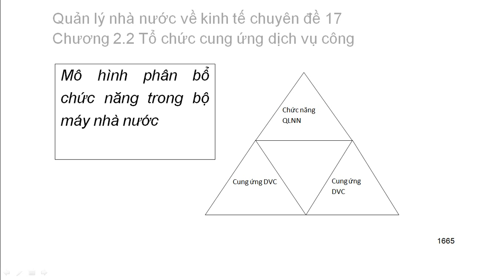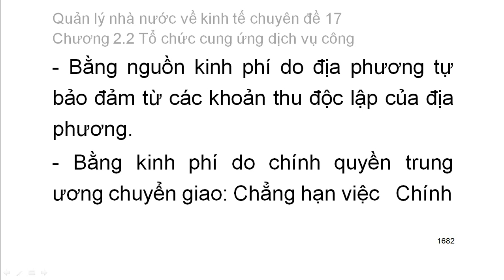Quản lý nhà nước về kinh tế chuyên đề 17: Chg 2. Quản lý dịch vụ công (4)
Quản lý nhà nước về kinh tế Chuyên đề 17

CHUYÊN ĐỀ 17
QUẢN LÝ TÀI CHÍNH CÔNG, DỊCH VỤ CÔNG VÀ CÔNG SẢN

CHƯƠNG I: QUẢN LÝ TÀI CHÍNH CÔNG

I- TỔNG QUAN VỀ TÀI CHÍNH CÔNG VÀ QUẢN LÝ TÀI CHÍNH CÔNG
1. Bản chất của tài chính công
2. Các chức năng của tài chính công
2.1. Chức năng tạo lập vốn
2.2. Chức năng phân phối lại và phân bổ
2.3. Chức năng giám đốc và điều chỉnh.
3. Quản lý tài chính công
3.1. Khái niệm quản lý tài chính công.
3.2. Nguyên tắc quản lý tài chính công.
4. Mối quan hệ giữa cải cách hành chính và cải cách tài chính công
4.1. Cải cách tài chính công trong xu thế cải cách hành chính
4.2. Nội dung của cải cách tài chính công
II. QUẢN LÝ NGÂN SÁCH NHÀ NƯỚC
1. Khái niệm ngân sách nhà nước
2. Vai trò của ngân sách nhà nước
2.1. Vai trò của một ngân sách tiêu dùng: Đảm bảo hay duy trì sự tồn tại và hoạt động của bộ máy nhà nước
2.2. Vai trò của ngân sách phát triển: là công cụ thúc đẩy tăng trưởng, ổn định và điều chỉnh kinh tế vĩ mô của Nhà nước
2.3. NSNN đóng vai trò quan trọng trong việc thực hiện công bằng xã hội và giải quyết các vấn đề xã hội
3. Những nguyên tắc cơ bản quản lý ngân sách nhà nước
4. Cơ cấu ngân sách nhà nước
4.1. Thu ngân sách nhà nước
4.2. Chi ngân sách nhà nước
5. Quản lý chu trình ngân sách nhà nước
5.1. Lập dự toán ngân sách
5.2. Chấp hành ngân sách
5.3. Quyết toán ngân sách
6. Phân cấp quản lý NSNN
6.1. Khái niệm
6.2. Nội dung phân cấp quản lý NSNN
III. QUẢN LÝ TÀI CHI TIÊU CÔNG THEO KẾT QUẢ ĐẦU RA
1. Nội dung cơ bản quản lý chi tiêu công
1.1. Khái niệm, vai trò của chi tiêu công
1.2. Chiến lược quản lý chi tiêu công hiện đại
2. Những nội dung cơ bản của lập ngân sách theo kết quả đầu ra
2.1. Giới thiệu về lập ngân sách theo kết quả đầu ra.
2.2. Vận dụng ngân sách theo kết quả đầu ra trong qúa trình quản lý tài chính tại cơ quan dự toán
(còn tiếp)